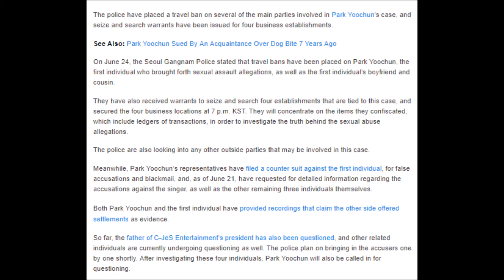Park Yoochun, First Accuser, And Two Others Placed On Travel Ban + Seize And Search Warrants Issued